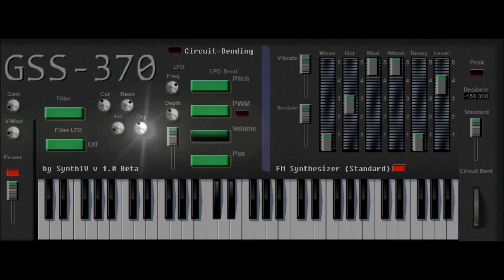GSS -370 by SYNTHIV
Synthesizer, approximate emulation of the Yamaha PSS-370 with modifications